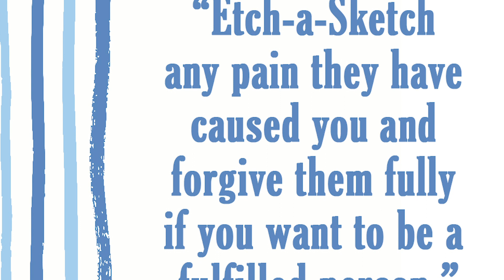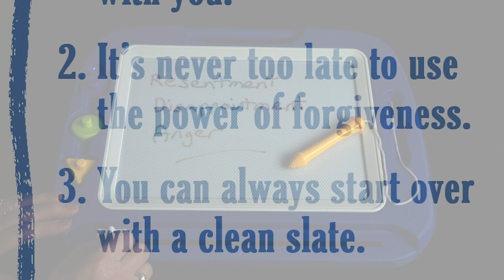Chicken Soup for the Soul: The Forgiveness Fix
Look beyond the hurt and use the power of forgiveness to move forward! Read 101 stories about putting the past in the past and moving forward in Chicken Soup for the Soul: The Forgiveness Fix.